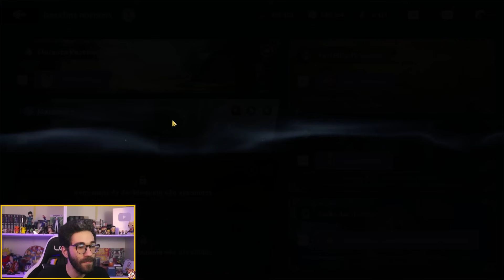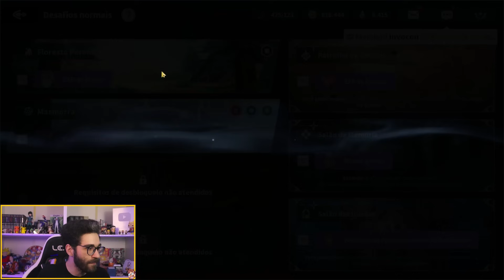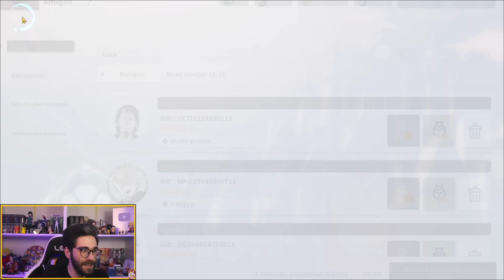AS 15 MELHORES DICAS PRA COMEÇAR BEM NO BLACK CLOVER MOBILE!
Como começar bem no Black Clover M? Se liga que esse vídeo está recheado de dicas pra você ter o melhor início possível de uma nova conta no seu Black Clover Rise of The Wizard King!

🧡 Seja um APOIADOR para ter BENEFÍCIOS EXCLUSIVOS e ainda PARTICIPAR DE SORTEIOS

Capítulos do vídeo:
00:00 Progredir na história
01:26 Não upe qualquer personagem
02:59 Maximize seu time principal
03:37 Tenha uma equipe equilibrada
04:55 Atributos das Batalhas
06:08 Farme e upe seus personagens
10:40 Farme equipamentos assim que possível
13:31 Faça COMIDAS com a charmie
18:16 Rei Canino/Monstros temporários
19:05 Batalhas Automáticas
20:47 Dicas de Invocações
22:38 Amigos e presentes
23:49 SSR Garantido Grátis
26:00 Missões diárias
27:30 Missões Temporárias
28:03 Níveis dos Mundos e moedas globais

SABIA QUE ESTOU EM OUTROS LUGARES TAMBÉM?

Bora jogar os MELHORES JOGOS DE ANIMES? O canal Thalera o nosso cantinho para trazer gameplays, opinião, análises e dicas sobre os próximos jogos de animes que nos aguardam! Naruto Storm, Jujutsu Kaisen Cursed Clash, Dragon Ball Budokai Tenkaichi Zero, Black Clover Mobile, e claro, My Hero Ultra Rumble! Se faltou algum game de anime pra batermos um papo, comenta aí pra jogarmos também :)

Seja bem vindo ao Thalera! PLUS ULTRA!!